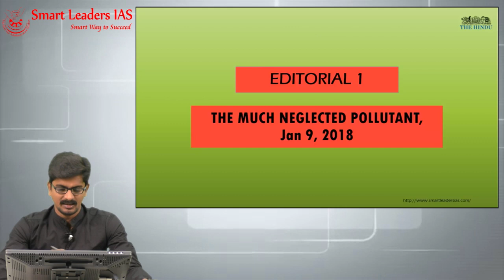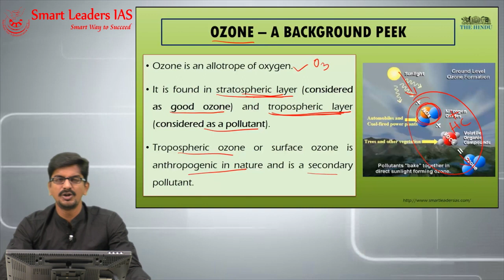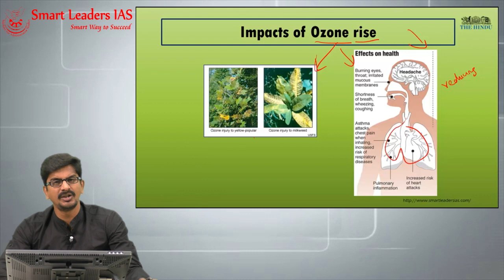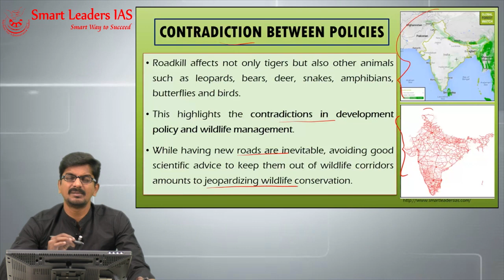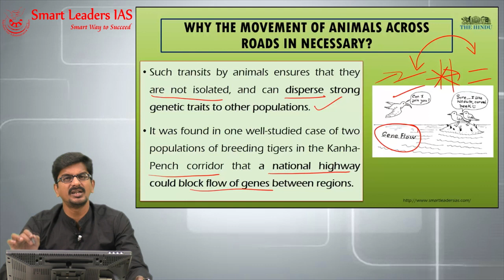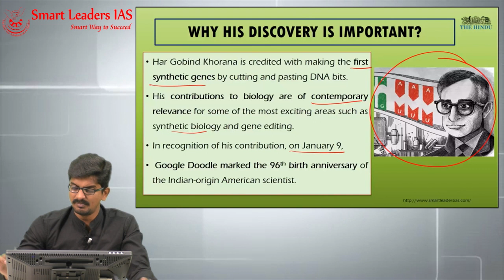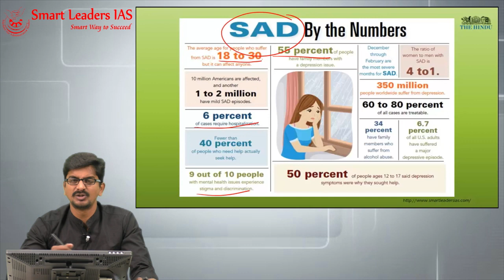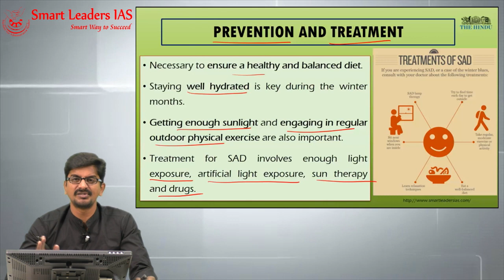2018 January Week 2 | (Part 3) |Editorial Discussions (The Hindu) | Smart Leaders IAS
Editorial Discussions from THE HINDU, 2018 January Week2, Part 3  by S. Suresh Kumar , Smart Leaders IAS, Chennai